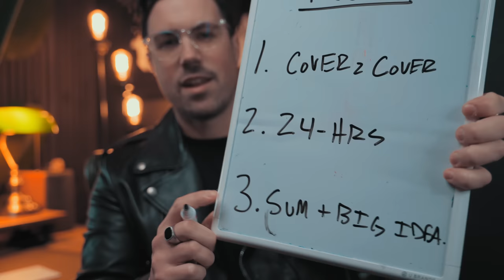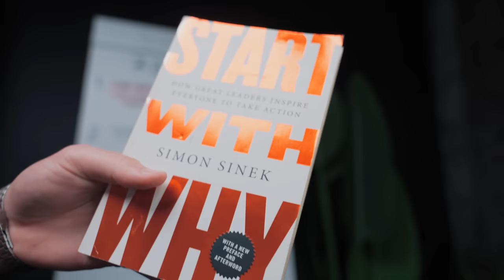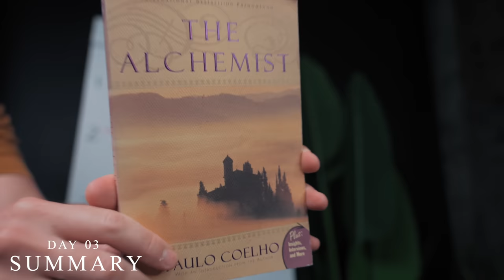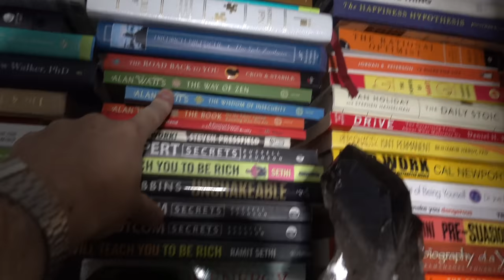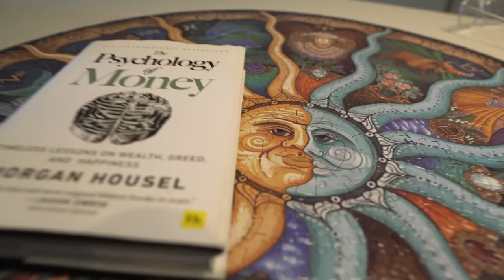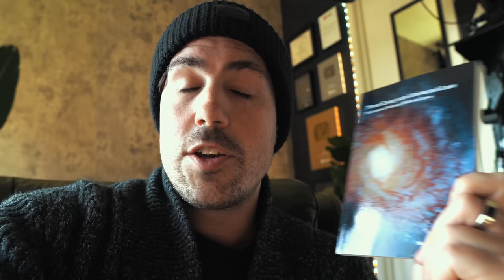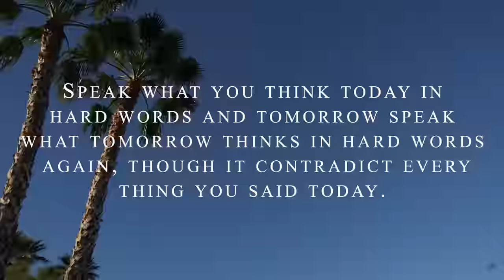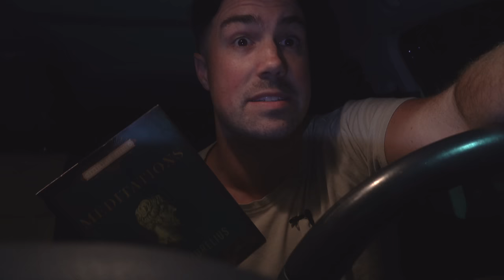The 7-day MONK MODE challenge that changed my life